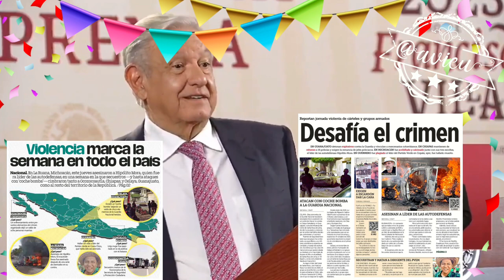Invita a todo el pueblo mañana al Zócalo para celebrar los 5 años del triunfo 🦆🥳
Invita a todo el pueblo mañana al Zócalo para celebrar los 5 años del triunfo 🦆🥳, agrega que es motivo de celebración y para no permitir retrocesos 🦆